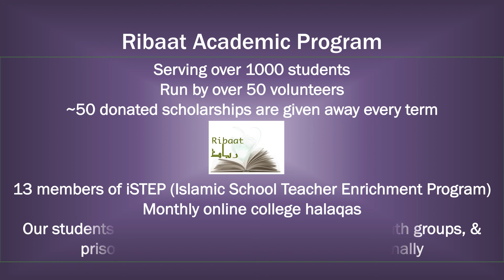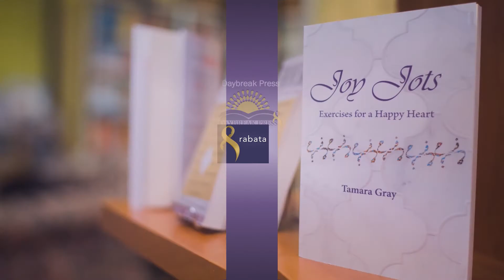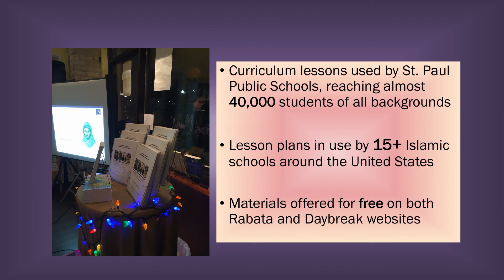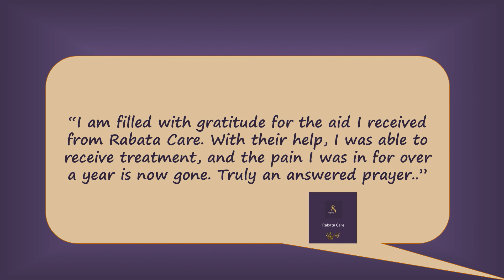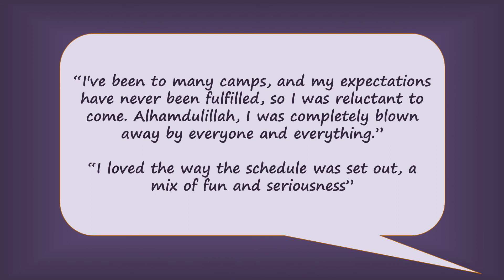rabata FUNdraiser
Our mission statement at Rabata is to promote positive cultural change through creative educational experiences.